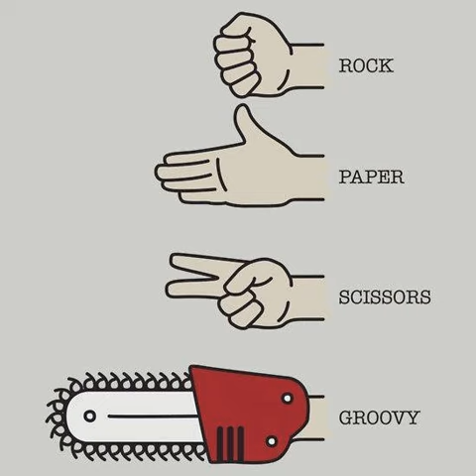Trouble KGM Remix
This is my remix of: Shirobon - Trouble ft Brandon Marx